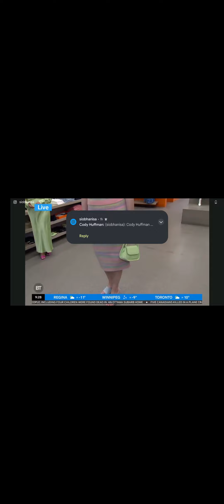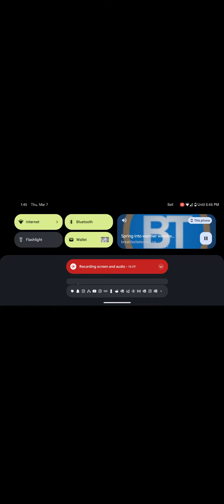Joe Fresh 2024